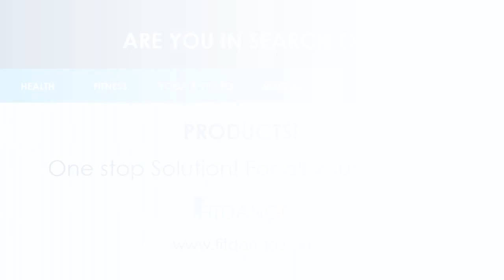FitDango - meditation supplies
FitDango Health & Fitness shop is your one-stop shop for all your Health & Fitness needs. Variety of Health & Fitness products, accessories are available.